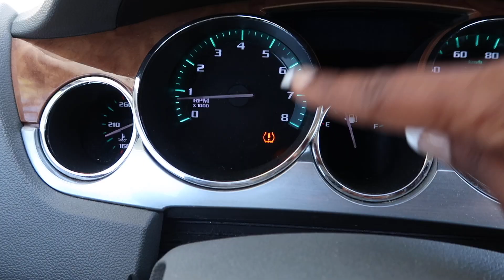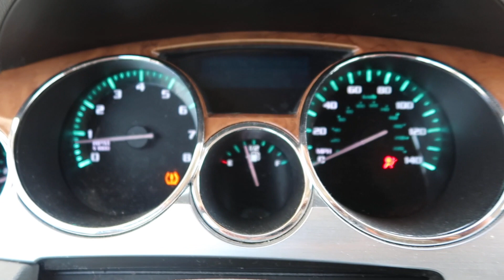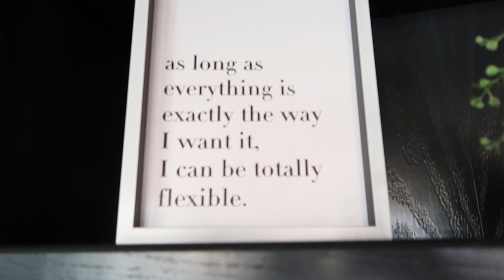UNEXPECTED late night PHONE CALL from my nephew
There is a first time for everything and this was just that.